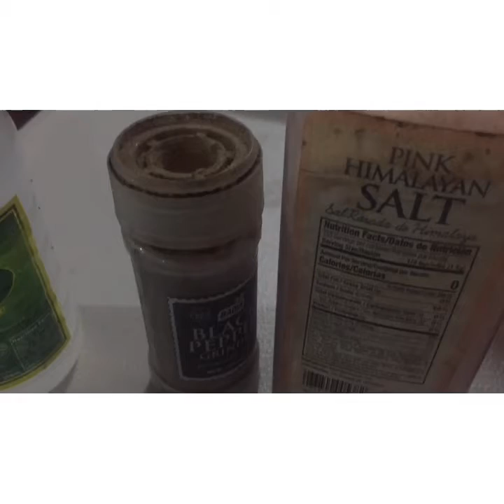Palalay - Sweet Potato Salad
Sweet Potato Salad
-1/4 cup chopped cornichons or relish
-2 tablespoons mustard
-1 tablespoon honey
-2 ribs celery, diced
-Zest and juice from 1 lemon
-1/2 small red onion, minced
-2 pounds sweet potatoes, peeled and cut into 1-inch cubes
-1/4 cup white vinegar
-1/2 cup mayonnaise
-2 tablespoons minced fresh parsley, plus more for garnish